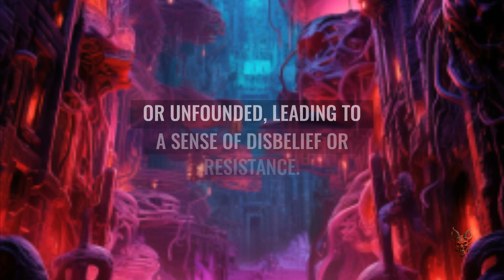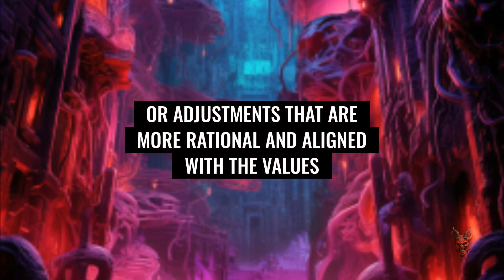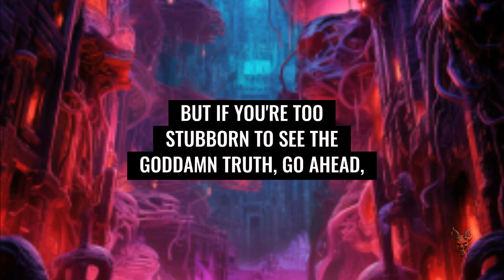Navigating Rules and Skepticism Understanding Their Purpose and Consequences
The statement reflects a sentiment of skepticism and doubt towards rules and their consequences. It expresses a belief that certain rules may seem arbitrary or exaggerated, leading to imaginative scenarios as examples. The mention of a portal opening and taking away someone's older brother illustrates the use of a fictional anecdote to highlight the perceived absurdity of certain rules.

It is common for individuals, especially children or teenagers, to question rules and their validity. Sometimes rules may appear unreasonable or unfounded, leading to a sense of disbelief or resistance. In this case, the speaker is using humor and exaggeration to express their skepticism regarding rules and their potential consequences.

While it is essential to follow rules that serve a purpose and contribute to personal or societal well-being, it is also important to critically evaluate and understand the reasoning behind them. Rules are often established to maintain order, safety, and fairness, but it is reasonable to question them when they seem arbitrary or lack a logical basis.

It's important to have open discussions and communication channels to address concerns and doubts about rules. This allows for a better understanding of their purpose and enables individuals to voice their opinions and seek clarification. Constructive dialogue can lead to rule improvements or adjustments that are more rational and aligned with the values and needs of the individuals involved.